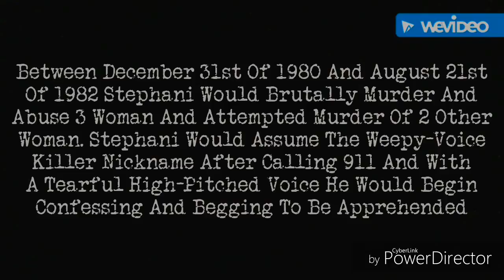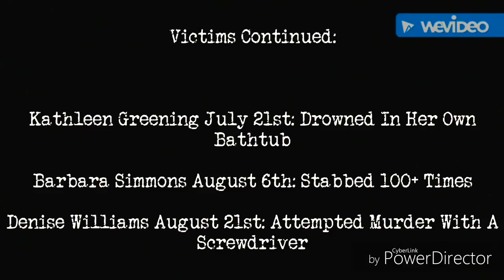Serial Killers Disturbing Interviews: The Weepy-Voice Killer (Paul Michael Stephani)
Welcome, For This New Episode Of Serial Killers Disturbing Interviews We Will Be Taking A Look At Paul Michael Stephani Also Known As The Weepy-Voice Killer After His "Don't Talk Just Listen" 911 Call Confessing To His Crimes...

You Can Also Follow On Facebook, Just Tap The Link Shown Below.